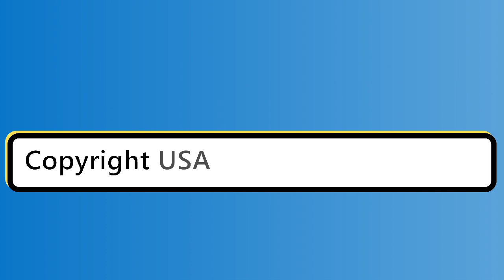We are millisecond or billion years in universe...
CHROLOGY SCIENCES OF UNIVERSE
From one area to another, we appear very gigantic, in others very tiny. As described in the second principle of chrology, time appears in the first principle as the untold secret of existence in all universe.
Watch all videos for more.